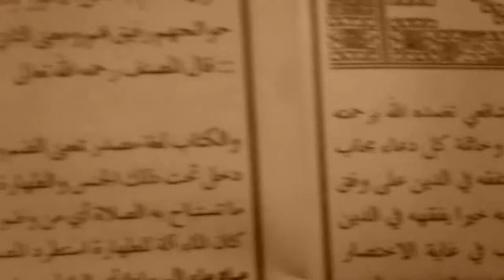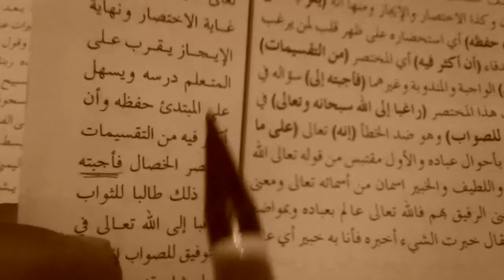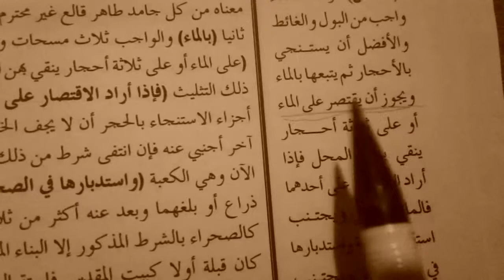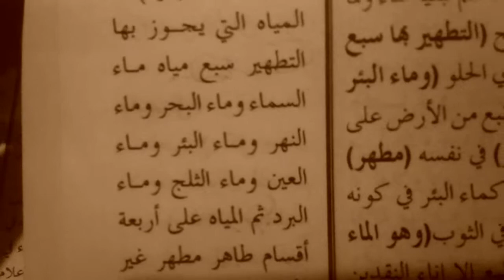INVESTIGASI ISIM FA'IL PART. 2 DALAM KITAB KUNING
Kursus Baca dan Terjemah Kitab Kuning Zawiyah Nuhat diasuh oleh al-Faqir H. Khoirul Fata, Lc, M.Pd (Dosen PBA Universitas Darussalam Gontor)